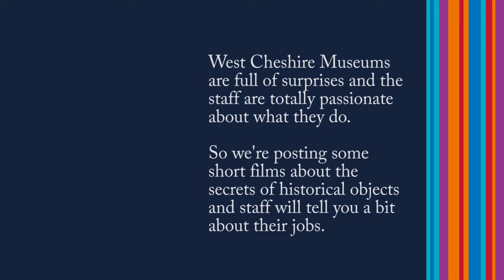West Cheshire Museums: Secrets of... a pen and ink cartoon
We hope you enjoy this video from our friends at Cheshire West and Chester museums.

You can find more of our inspiring archives by joining us at the following places:

Intro and Outro music: Sour Tennessee Red (Sting) by John Deley and the 41 Players.